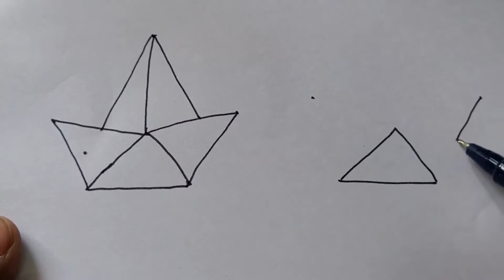How to draw paper ship? (papercrafts)